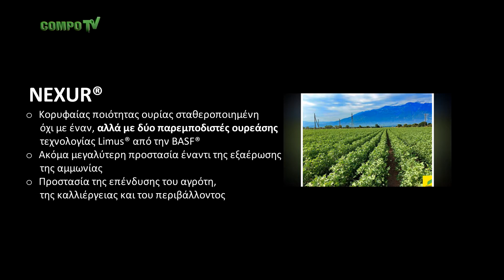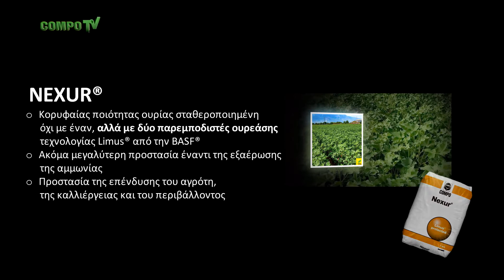Ολοκληρωμένη Λίπανση Βαμβακιού (Eπιφανειακές & Διαφυλλικές Λιπάνσεις) από την COMPO EXPERT Hellas